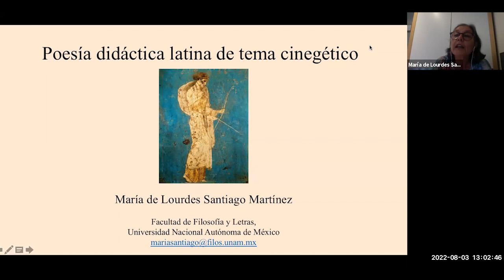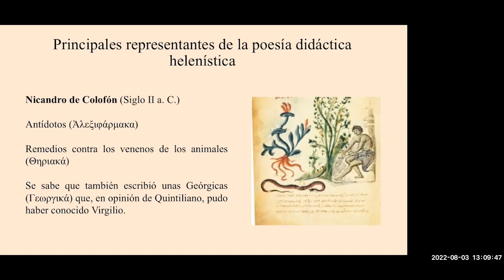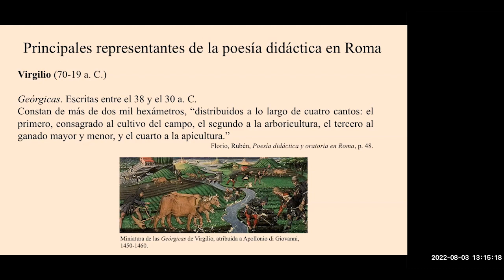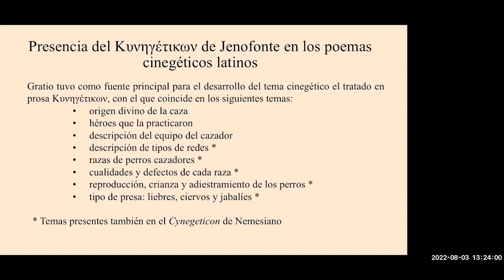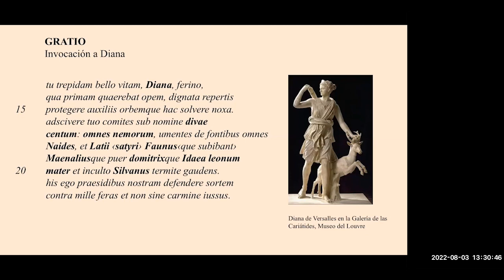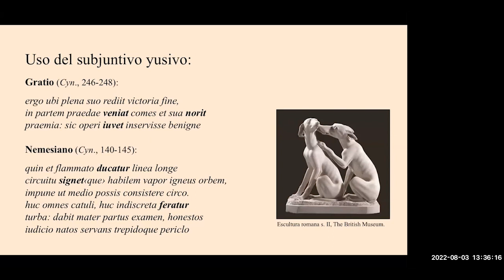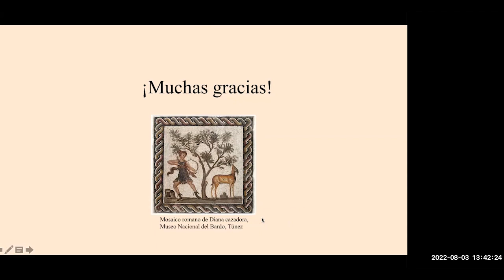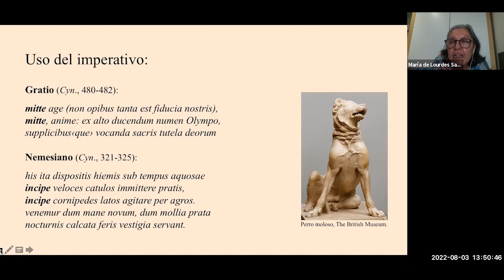Poesía didáctica latina de tema cinegético. María de Lourdes Santiago Martínez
CONFERENCIA MAGISTRAL

Poesía didáctica latina de tema cinegético
María de Lourdes Santiago Martínez

Modera: Tania Alarcón Rodríguez

XVI Congreso Internacional de Estudios Clásicos de la Fédération internationale des associations d'études classiques (FIEC)

Los estudios clásicos y el continente americano.
Otros ojos…. ¿Mismo canon?

Evento realizado el 3 de agosto de 2022
Instituto de Investigaciones Filológicas, UNAM